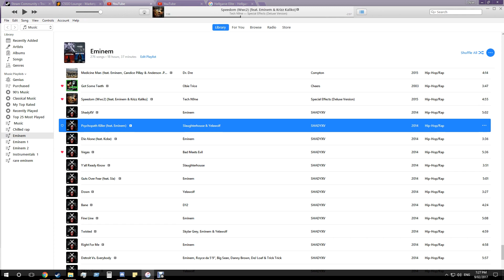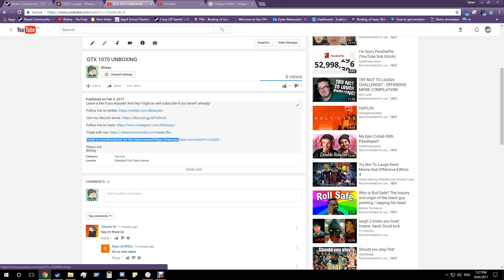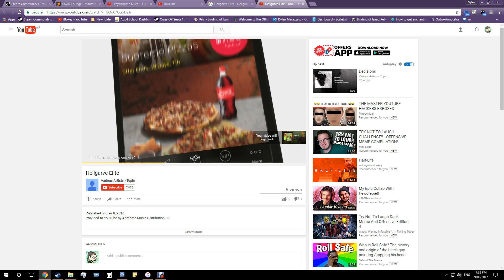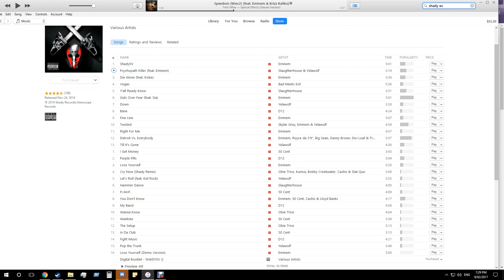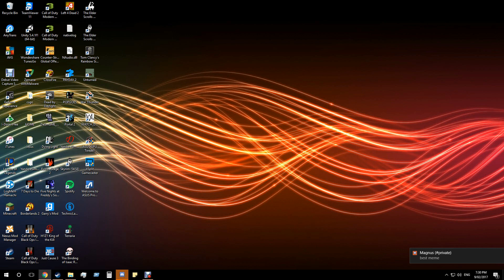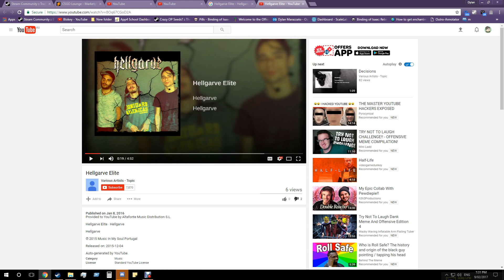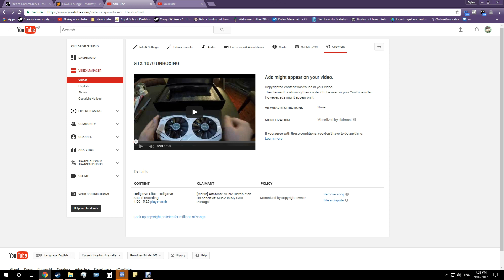COPYRIGHT CLAIM ON MY CHANNEL!!!!!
Peace out
Blokey